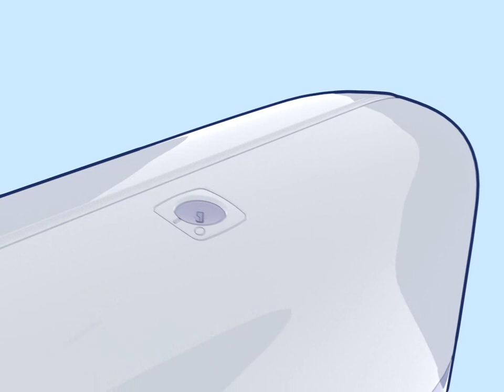Tork T7 Coreless Elevation Bath Tissue Dispenser Load and Refill Video